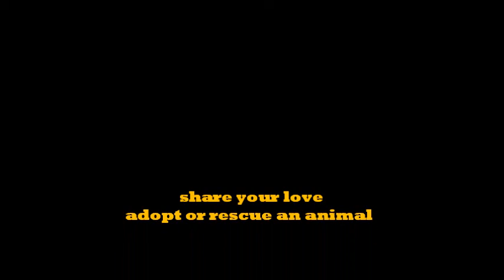Gains Family Dog Pack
Just a short clip of our pack, most are rescues and they as dog owners know have distinct personalities and are much like having children but thankfully they are not!

Do what you can to make the life or lives of rescued or abandoned animals part of your journey on this rock...it's the least that we as humans can do

ALL VIDEOS, PHOTOS, ETC. ON THIS YOUTUBE CHANNEL NOT OTHERWISE LABELED FALL UNDER FAIR USE, FOR THE PURPOSE OF EDUCATION, COMMENT, CRITICISM AND NEWS REPORTING, AND THUS ARE NOT INFRINGEMENTS OF COPYRIGHTS. 17 U.S.C. § 107